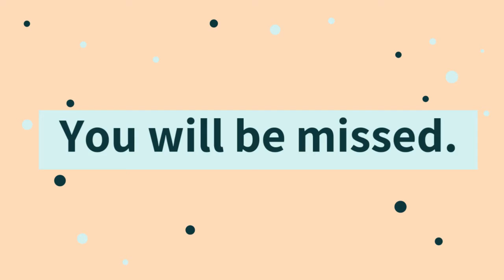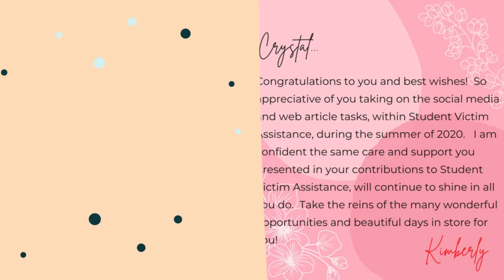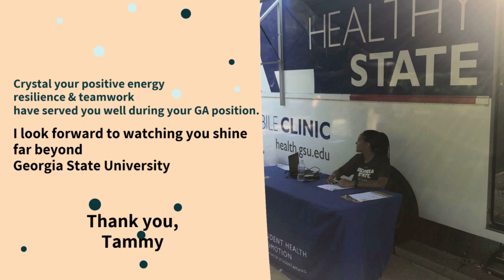All the best to you, Crystal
Celebrating Graduate Assistant - Crystal Lee - MPH graduate May 2021